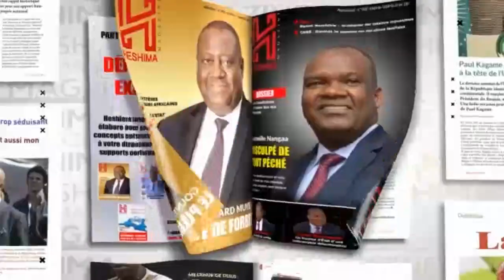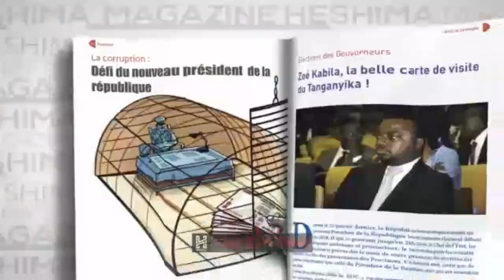YOKA SON 🔊 DU 29/04/2020:KAMERHE APESI COIFFEUR YA FATSHI POISON PONA ABOMA FELIX TSHISEKEDI